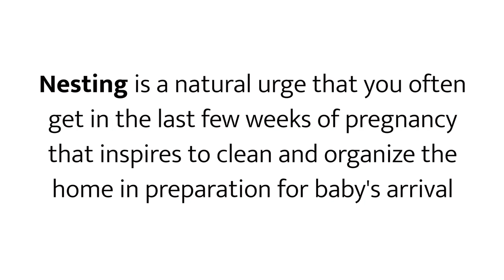Late Pregnancy and Nesting how are the Dogs reacting?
🧿 Nesting is a natural urge. It's how women prepare mentally and practically for birth, especially in late pregnancy. But I think it applies to men as well. Daddy has been very active in cleaning and organizing our home for the baby's arrival. Zazu and Walle are always wondering why we are cleaning so much, the other day we put in the car seat and they seemed very curious.

We can't wait for all of us to meet!